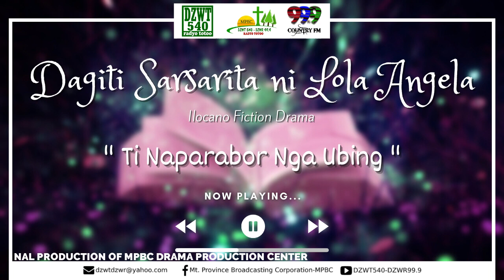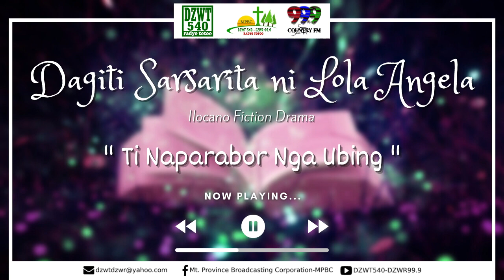DAGITI SARSARITA NI LOLA ANGELA | May 31, 2021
Mt. Province Broadcasting Corporation is one of the media arms of the Diocese of Baguio in evangelizing the people of the Montanosa. It operates the DZWT 540 "Radyo Totoo" AM station and DZWR 99.9 "The Only Country Authority" FM Station. Though the primary intention of the stations is to evangelize, entertainment through dramas in a local dialect is added.

Dear Mr. Lonely, another longtime and famous radio drama of DZWT 540 dramatize the love stories of the avid listeners who sent their letters. This drama, however, does not only feature their stories but also helps the letter sender with pieces of advice. Likewise, the drama aims that the listeners will learn from the experiences of others.

The drama talent team consists of the following drama actors and actresses: Virgie Peckley, Jena Almoite, Teresa Calay, Emily Calica, Joseph Glenn Benawe, Jhonar Rebutazo, Joffer Bassit, Michael and Dante Martinez.